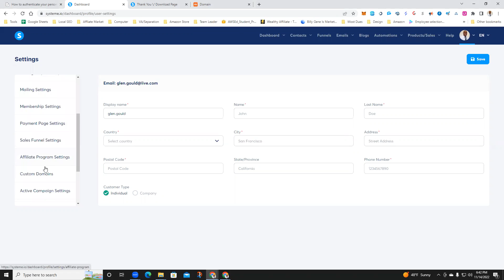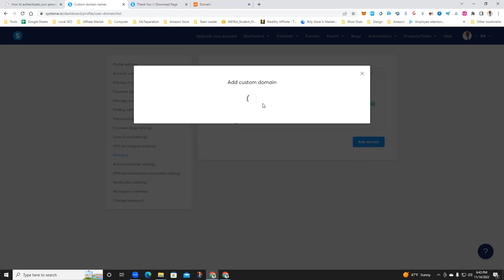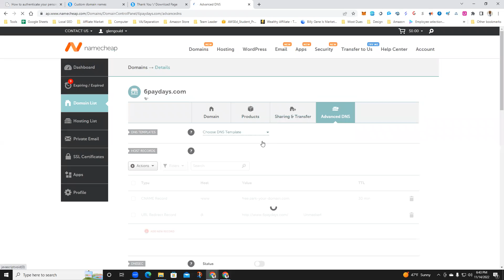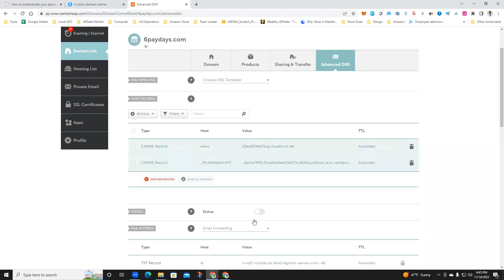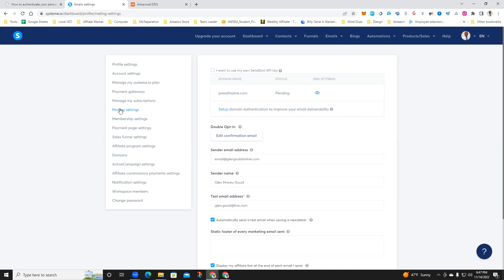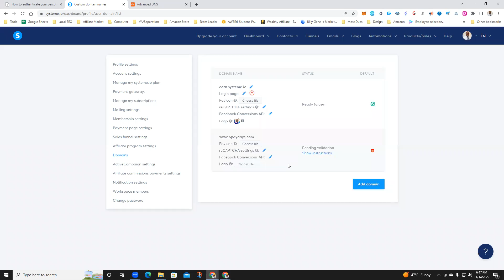How To Add a Domain To Systeme.io Free Funnel Builder - Systeme Training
Systeme is a competitive alternative to Kajaba, Katra, Groove, and Clickfunnels as you'll find out in this video as it's an all-in-one platform.

What can Systeme do? Build websites and landing pages, blog, create sales funnels, start a membership site, do email marketing, sell physical and digital products, sell online courses, host evergreen webinars, run your affiliate program and automate your marketing.

Sign Up for the AI Profits Course to learn what Offers to plug in to make money